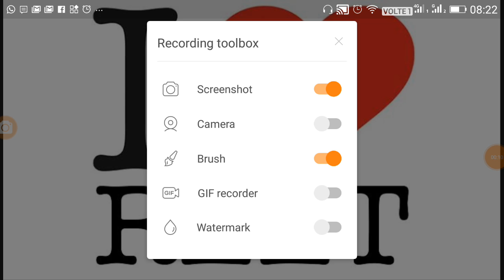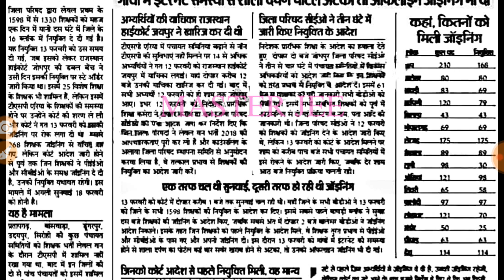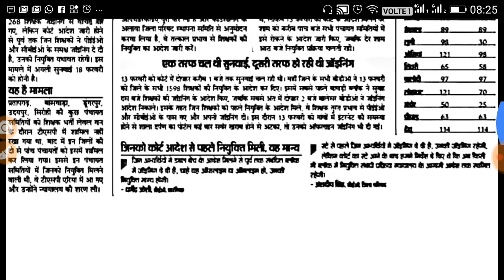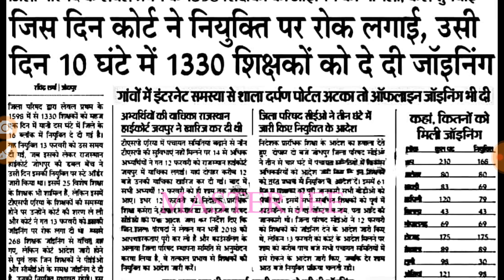REET शिक्षक भर्ती लेवल प्रथम 17 फ़रवरी की सबसे बड़ी खबर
Shiksha Gyan